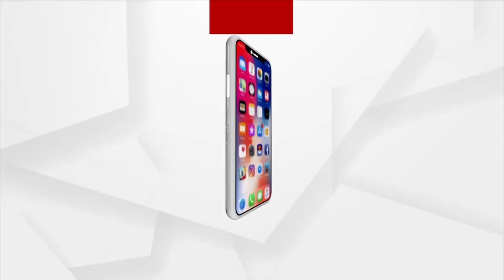BJD Has Made Congress Win: Congress MLA Tara Prasad Bahinipati